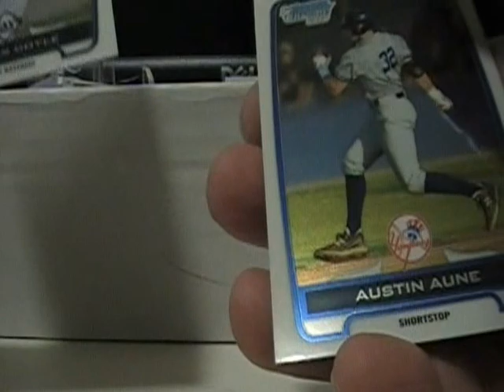superrc LIVE Pack break 2012 Bowman Draft bonus auto mojo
cracked opened my box, felt this thick pack, decided to open it live in front of you

FS/FT looking for a panik or susac from the same bowman black series!